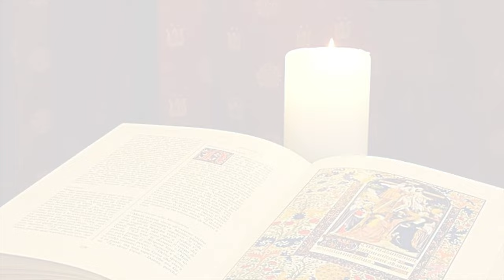La Buona Novella - Commento al Vangelo della Domenica - III avvento C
Commento al Vangelo di Domenica 12 Dicembre 2021